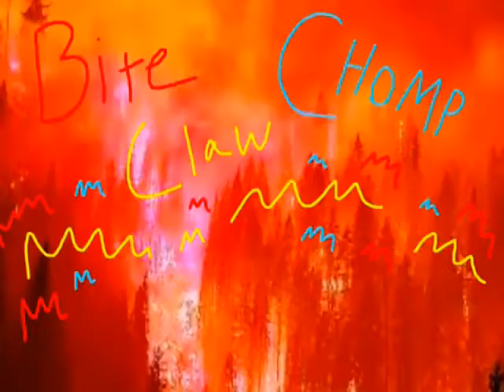Pigmin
Peppers crash-lands on a strange world overrun with dangerous monsters and three loyal Pigmin.